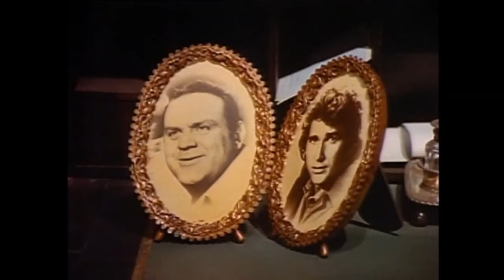Michael Landon: Memories with Laughter and Love | Pt 2 (Edited Version)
Part 2 of the Feature length documentary which NBC aired in 1991, 6 months after his passing. Includes scenes from his early career as well as Bonanza plus commentary from David Canary, Kent McCray, David Dortort, Melissa Sue Anderson, Ossie Davis, Melissa Gilbert and his daughter Leslie Landon Matthews.

Michael Landon: Hero and Legend, Burning Brightly in Our Hearts